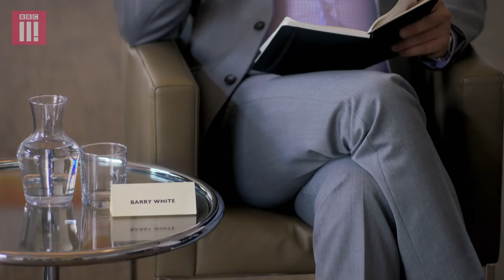How Not To Pitch Your New Business | Enterprice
The boys deliver a presentation in an attempt to secure investment for their business, Speedi-Kazz.

You can watch the boxset on BBC Three's iPlayer